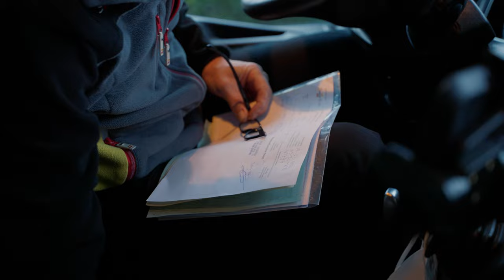AFL#02 Dit is wat onze HELDEN drijft om achter het stuur te stappen 🚚🦸‍♂️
Nee, je gaat bij ons niet leren vliegen, tegen torenflats opklimmen of gebouwen optillen. De kracht van onze superhelden zit ‘m in hun uitmuntende rijvaardigheden. Met een hoofdkwartier op wielen doorkruisen ze binnen- en buitenland, manoeuvreren ze door drukke en smalle straten en trotseren daarbij elk weertype. Onderweg om distributiecentra, supermarkten en horeca te bevoorraden. Een logistieke operatie die vaak op de achtergrond blijft, maar essentieel is voor een gevulde koelkast, elke dag eten op tafel of een drankje in de kroeg. Superbelangrijk werk dus!

Beleef mee hoe het is om vrachtwagenchauffeur bij Simon Loos te zijn met onze docuserie. Elke twee weken verschijnt er een nieuwe video waarin superhelden Menno, Nikki, Mick, Dylan, Nathan, Rob en Roy je mee op pad nemen.

Wil jij ook op weg met een missie? Kijk snel voor welke vacatures wij superhelden zoeken op